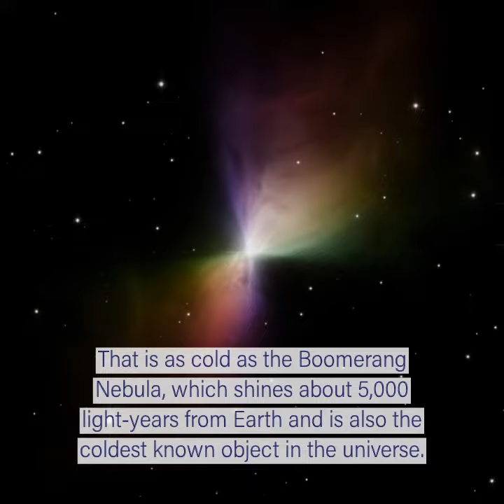The coolest experiment in a high-energy synchrotron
A French team of researchers has created and tested the Très Basses Temperatures for miliKelvin (TBT-mK) cryostat, where they can carry out the coldest experiments in the high-energy range in synchrotrons. It is the fruit of 20 years of work.